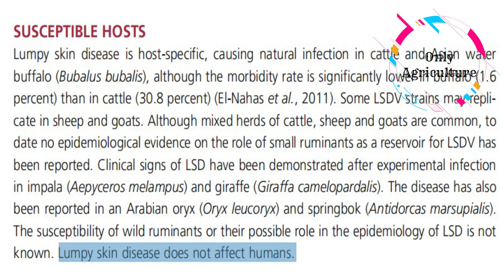ਲੰਪੀ ਸਕਿਨ ਬਿਮਾਰੀ ਤੋਂ ਪੀੜਤ ਗਾਂਵਾਂ ਦਾ ਦੁੱਧ: ਅਫਵਾਹਾਂ ਅਤੇ ਸੱਚ Milk of LSD infected Cow: Myths & Truth